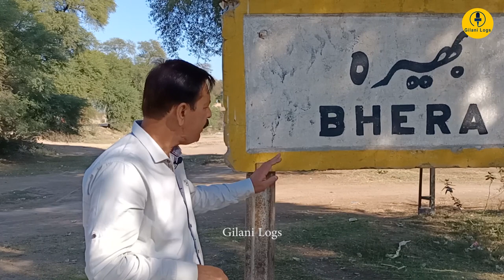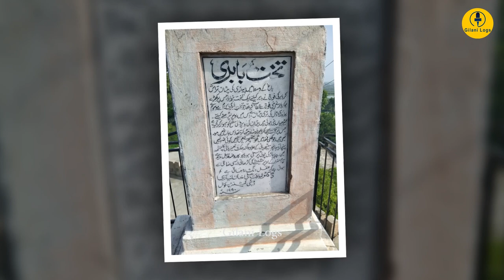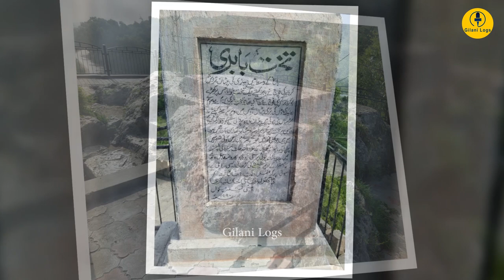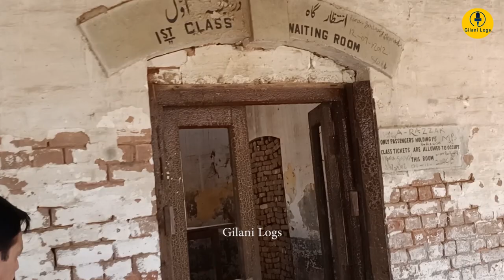Bhera-1 I City of Peace I Sacked & Destroyed Several Times I Victim of Flood or Torment, A Mystery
Videography: Saqib Shehzad
Drone Shots: Naveed Javed
Turntable Video: Syed Shaz Gilani
Pak Rover

Bhera is a city and tehsil of Sargodha District, Punjab province of Pakistan. The city is known for wood-carved items, textiles (such as quilts and khussas), and certain desserts (such as pheonian and pateesa).

The city is made up of the Old Town and the surrounding newer development. The Old Town is surrounded by tall walls with eight gates, and is divided up into mohallas, or neighborhoods; historically, different castes lived in different mohallas.

Bhera comes on the pages of history from Greek historians while writing about Alexander’s campaign on the banks of river Jhelum in 326 BCE. Greek historian Arrian while writing on Alexander’s campaigns in India in Anabasis, mentions “Palace of Sopeithes” on the banks of Hydaspes (Jhelum) river which is believed to be the kingdom of Bhera. The book ‘Alexander’s Campaign in Southern Punjab’ by Eggermonts deliberates on Kingdom of Sopeithes. As per the authors it comprised greater part of Jhelum – Chenab (Jech) Doab as well as the district of Salt Range towards the west of Jhelum River. The oldest mention of name ‘Bhera’ is in the shape of Bheda, and this comes to us from the chinese traveler Fa Hian and that was year 400 CE. We don’t hear much about Bhera from Fa Hian other than the mention of the prosperity of Buddhism in the country. Tareekh e Ferishta of Muhammad Qasim Hindu Shah mentions Bhera as an ancient city, where one Raja Keid stayed after capturing Punjab. As per Ferishta this was the time after the death of Rustam, 7th century CE. Alexander Cunnigham tells us that this Keid Raja of Ferishta was a prominent Gakkhar Chief and that as per Gakkhar chronology existed around 4th century CE. In both situations, Bhera’s ancient status gets furhter verified.

Bhera pops up from the pages of history again during the Battle of Bhatia, an early 11th century expedition by Mahmud of Ghazni. Mahmud defeated Biji Rai, the ruler of Bhera and ransacked the town. Next time Bhera faced another intruder was in 13th century CE and this time it was the Mongol onslaught on India. It’s said that Genghis Khan after the battle of Indus in Attock district near a village that goes by the name Sojhanda, had dispatched two detachments in pursuit of fleeing Jalaluddin of Khwarzum. One of these detachments under General Turtai attacked and destroyed Bhera before taking this rampage onto Multan.

We fast forward to the year 1519, and it was 17th of February when Mughal Emperor Babar crossed Indus eyeing the fertile and rich lands of Bhera. Babar took the city and stayed here for little less than a month. We move ahead by a count of a few years and it’s now 1540. Sher Shah Suri having defeated Mughal army of Humayun at Kanauj was on hot pursuit and is said to have halted at Khushab near Bhera. From here he dispatched a force to Pharwala Fort seeking allegiance of Gakkhar cheiftains Adam Khan and Sarang. Ghakkars were Mughal allies from the times of Babar and our beloved travel writer Salman Rashid tells us that Sarang Khan dispatched two lion cubs with all the sarcasm hinting at Sher Shah to pet these cubs hence learn the true chivalry. Now our Suri King took pleasure in adorning himself with the title Sher Shah (the Lion King), whereas, Gakkhars regarded him as a traitor to have revolted against the Mughal throne of Babar of which Sher Shah had been an obedient subject. History tells us that as Pharwala campaign resulted in a humiliation, Sher Shah Suri decided to stay in Khushab to deliberate upon safeguarding against Gakkhar ingress across Jhelum into Punjab heartland. It was here that the plan and selection of site to build Rohtas Fort was finalized. The work on construction at Rohtas started in 1541 when Sher Shah had already left for Bengal, but during his stay here the king had commissioned a grand mosque, the Sher Shahi Masjid at Bhera.

Attacks on Bhera through history

Mahmud of Ghazni sacked the city in 1004 CE
Genghis Khan
Babar held it for ransom in 1519
Mirza Muhammad Hakim sacked the city in 1566 C.E.
Ahmad Shah Durrani attacked in 1757